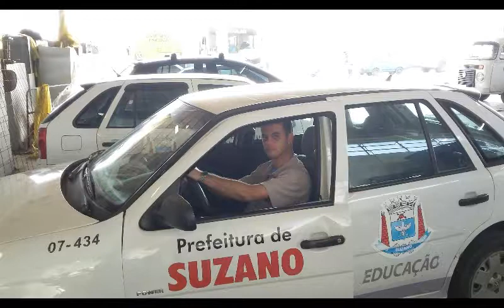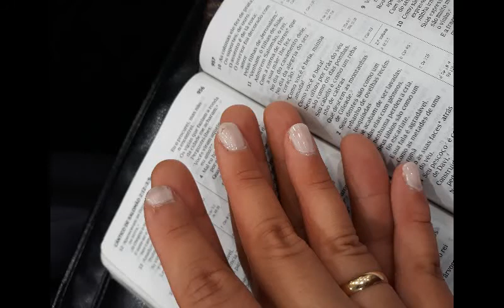Marcio e Luana Retrospectiva de Casamento